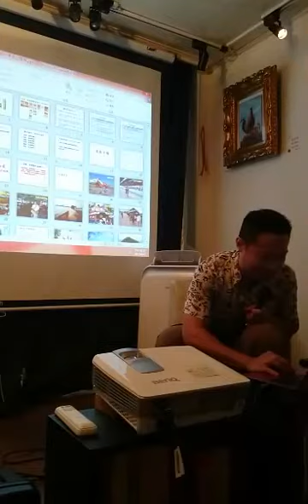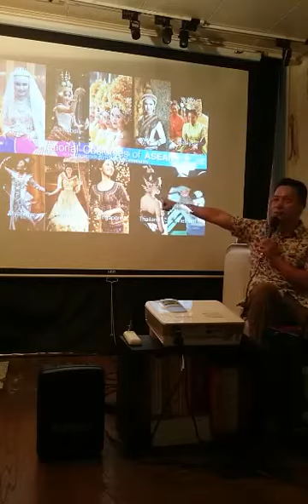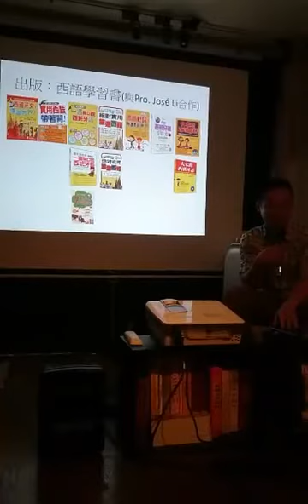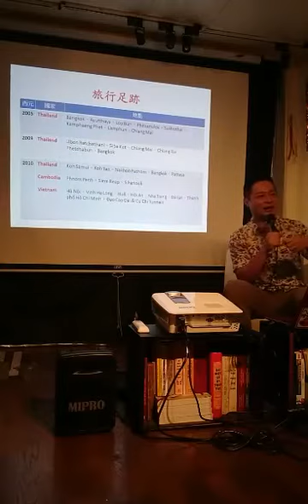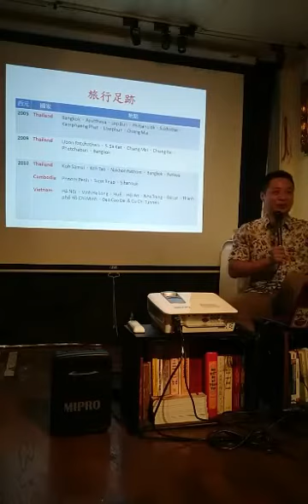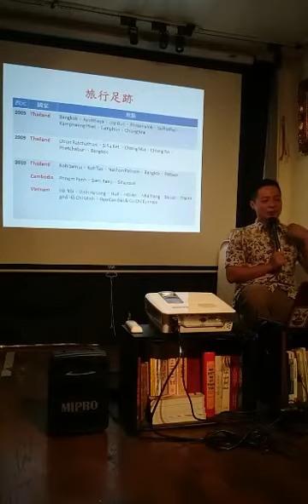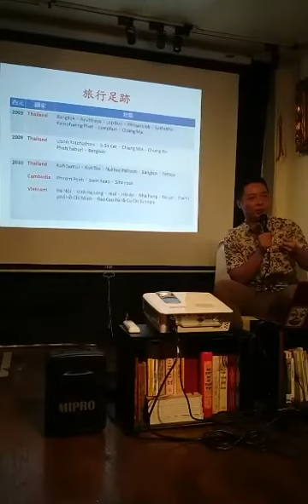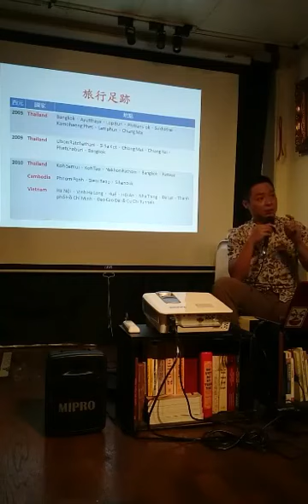Jun 17 2017【燦爛旅行家】黃國祥 背著文化背包去旅行：一個小學老師的東南亞冒險 01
【燦爛教育家】黃國祥｜背起文化背包去旅行：一個小學老師的東南亞冒險

地點：燦爛時光東南亞主題書店（新北市中和區興南路一段135巷1號，MRT南勢角站4號出口右轉三分鐘）
講者：黃國祥
入場費：150元（*不便支付入場費的朋友，亦可以「換工」或「換物」或「換故事」等方式替代）

東南亞，之於我，是驚奇。
12年前的我，第一次出國當背包客，第一次被誤認為是泰國人，第一次晚上在小鎮迷路還被狗追著跑，第一次搭夜巴結果半夜被丟包……。然而，我卻愛上東南亞，每年到不同國家旅行，至今已走過東協十國。

東南亞，之於我，是思考。
在社區，接觸許多想學中文的東南亞婚姻移民女性，在課堂裡聽著她們的生命故事，都讓曾經在東南亞看過的風景和交談過的臉龐，再度浮現在腦海。於是，我選擇進入東南亞研究所讀書，開始思考「台灣與東南亞」、「男性與女性」、「中產與底層」、「我們與他們」，這些不同的差異。

東南亞，之於我，是鄉愁。
現在的我，鼓勵大家背著自己的文化背包去東南亞旅行，在路途上重新整理自己的文化背包。或許最後，妳/你也會跟我一樣，發現自己的身體裡都住著一個東南亞魂，得定期回東南亞，一解鄉愁。

【關於講者】
黃國祥（กวิน）｜平常在小學當神奇寶貝訓練師賺取旅費。長期關注東南亞多元文化和移民議題，目前希望能透過諮商輔導的專長，陪伴來自多元文化家庭的神奇寶貝長大。

【延伸閱讀】
◎中華知識生產力協會第十四屆知識青年幹部【向「他者」學習：旅行在信徒的國度】課程心得(1)~(5)